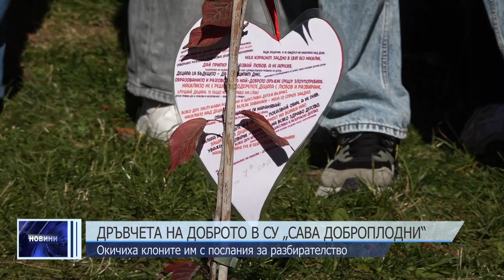Дръвчета, символ на доброто, в СУ „Сава Доброплодни“